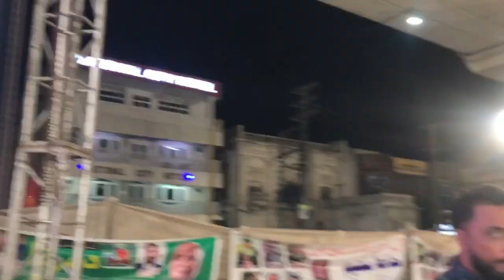Jamaat e Islami Dharna updates || Hafiz Naeem Ur Rahman big statement || Aqil hussain Baqiri